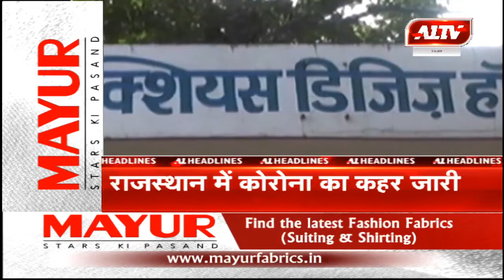आज की सुर्खियां... A1TVNews